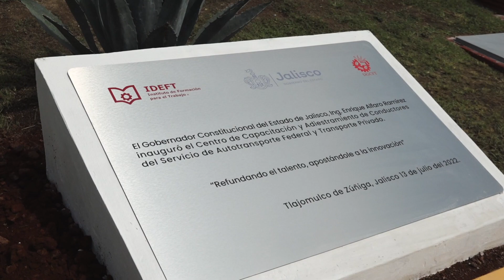Nuevo Centro de Capacitación y Adiestramiento para el Transporte Federal y Transporte Privado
Te presento el nuevo Centro de Capacitación y Adiestramiento para el Transporte Federal y Transporte Privado, que además aprovecharemos para el transporte público. Es único en México, su tecnología es de punta y marcará un antes y un después para la industria nacional: